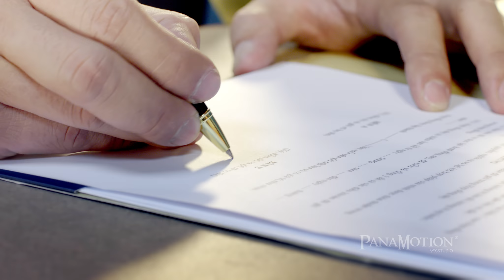TVC The Arena | Vịnh Nha Trang | PanaMotion VFX Studio Vietnam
Phim Bất Động Sản The Arena | Vịnh Nha Trang | PanaMotion VFX Studio Vietnam
Với ý tưởng đến với The Arena bạn sẽ có tất cả trong tay: Sự thảnh thơi, không gian cao cấp, tiện ích hiện đại,... The Arena được khắc họa trên thước phim tuyệt đẹp nhờ hiệu ứng hình ảnh VFX (Visual Effects) với các kỹ thuật Motion Graphic, Matte Painting Nghệ thuật dựng hình giúp phô bày vẻ đẹp cũng như các tiện ích của dự án

🎥Client: Vịnh Nha Trang
🎥Project: The Arena
🎥Production House: PanaMotion VFX Studio